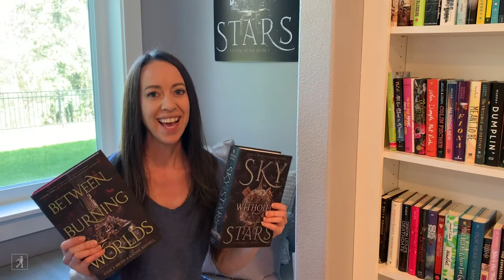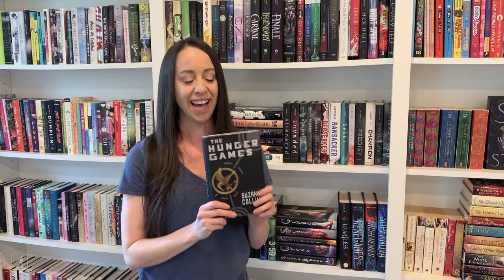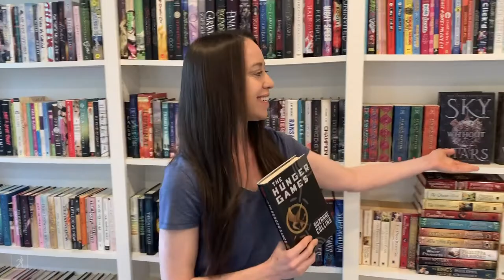Bookshelf Tour with Author Jessica Brody!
BETWEEN BURNING WORLDS author Jessica Brody is a huge reader! To compliment her cozy reading nook, she has hundreds of books on her bookshelf, which she brings us on a tour of on today's installment of Bookshelf Tour.